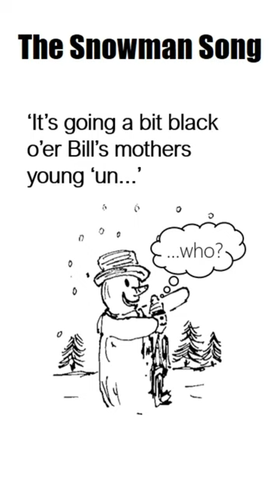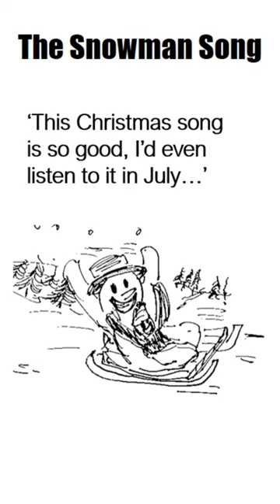The Snowman Song by Mark Dean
Make it a perfect Christmas by playing The Snowman Song 24/7 on your favourite streaming service:

Copyright Mark Dean